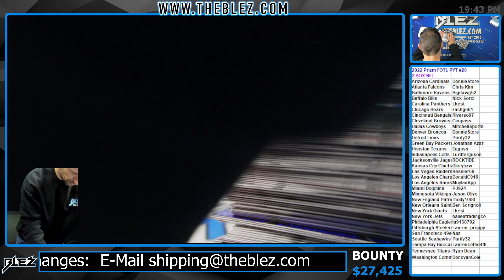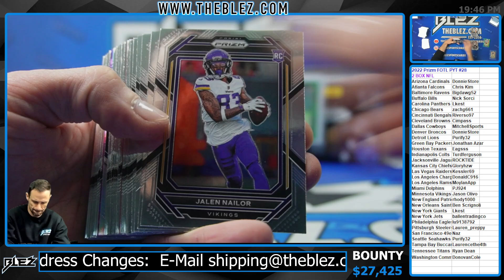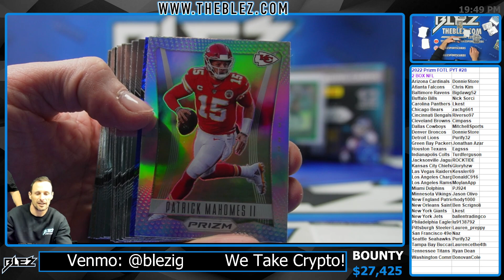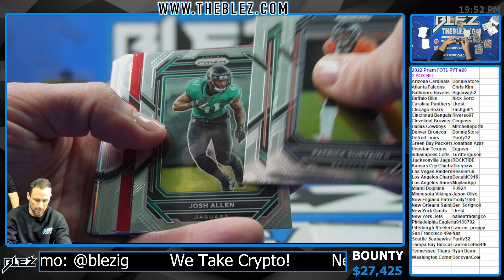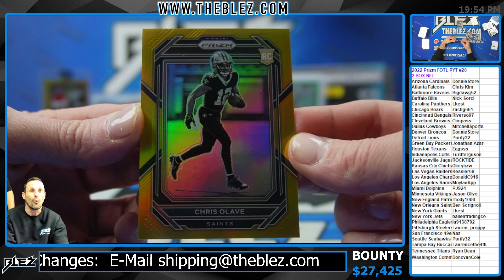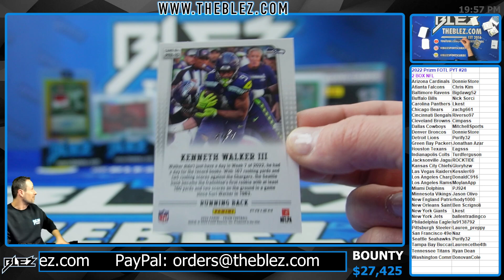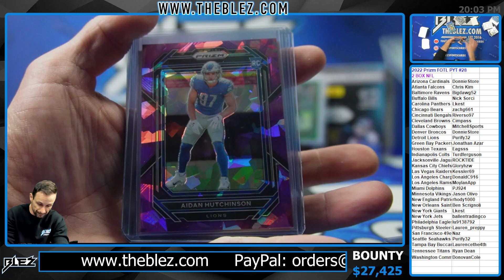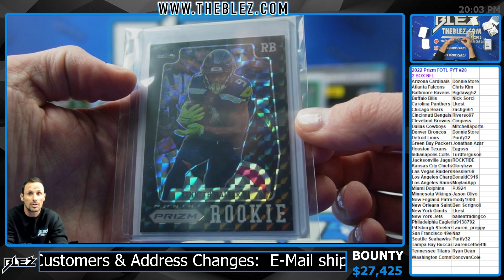2022 Prizm FOTL NFL 2 Box Break Pick Your Team #28